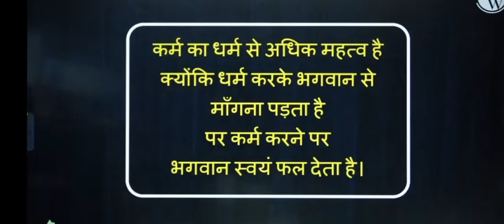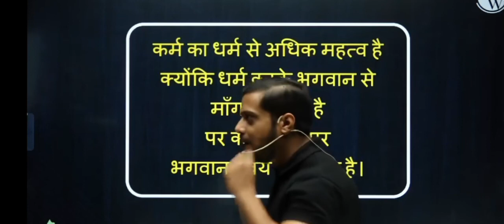IIT Ka Bhokal 😲😲| Rajwant Sir Opinion on IIT | JEE Aspirants Must watch | We are physics wallah